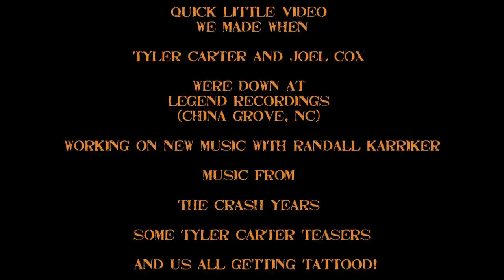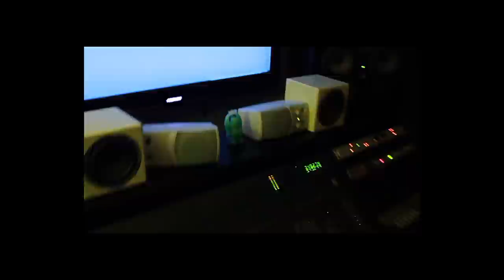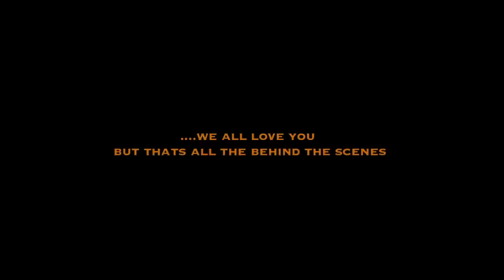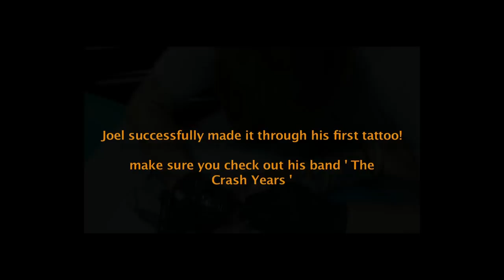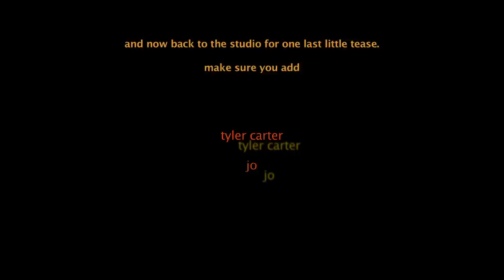Tyler Carter at legend Recordings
some footage of tyler carter and joel cox's time at legend recordings with producer randall karriker. some teasers of one of tylers new songs, music from joels band the crash years and all of us, including cesar pentzke (from the band oh romeo) getting tattood. good times!